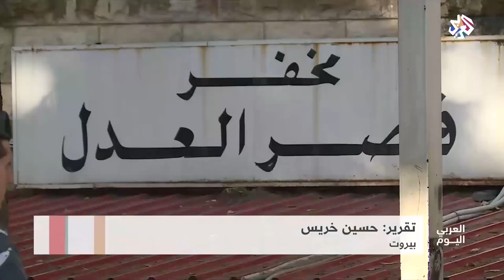لبنان .. محاكمة الفساد│العربي اليوم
دعا رئيس مجلس النواب اللبناني نبيه بري الخميس، لعقد جلسة برلمانية الأسبوع المقبل لدراسة مسودة تشريع يتعلق بسرية المصارف واسترداد أموال الدولة المنهوبة.
وقالت الوكالة الوطنية للإعلام اللبنانية إن بري دعا لجنتي المال والموازنة والإدارة والعدل إلى جلسة مشتركة لدرس اقتراحات القوانين المتعلقة بسرية المصارف واقتراحي القانونين المتعلقين باسترداد الاموال المنهوبة.